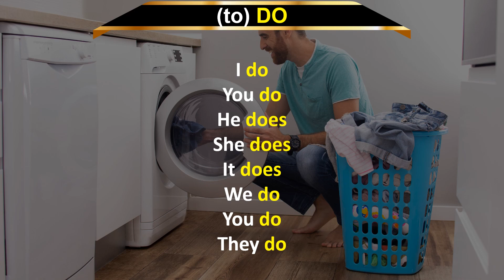(to) DO | Simple Present